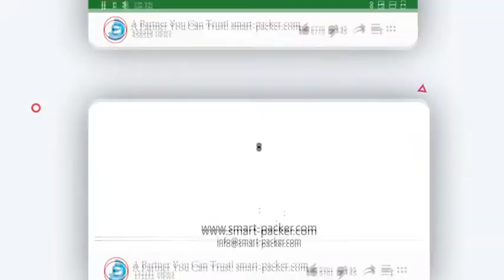Square bottle cup automatic loading juice filling sealing packing machine workshop video